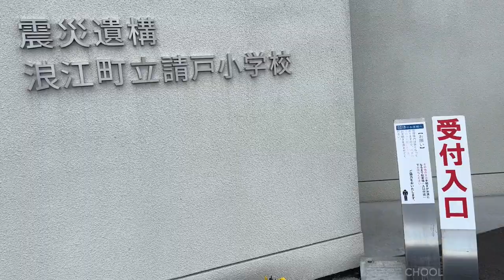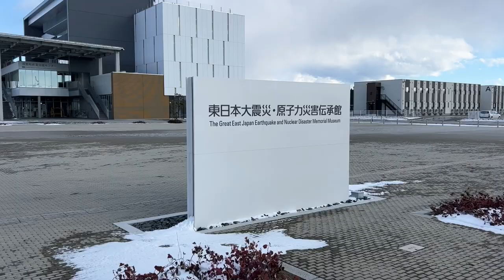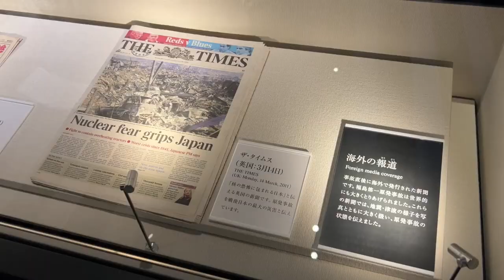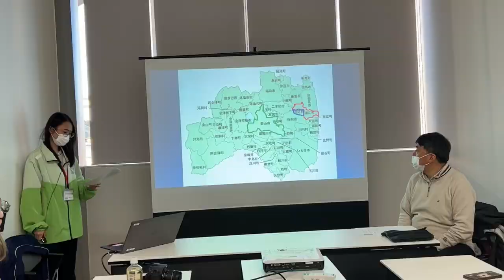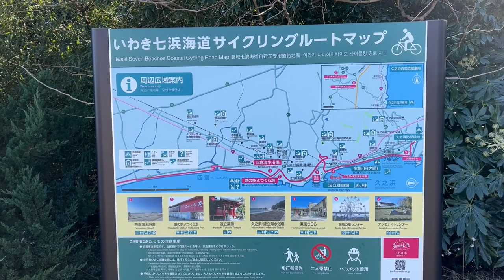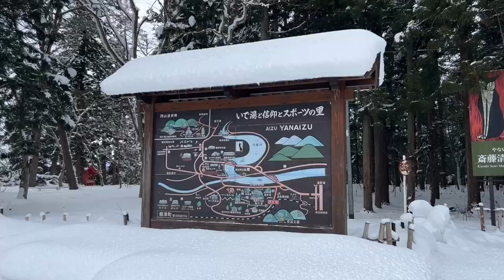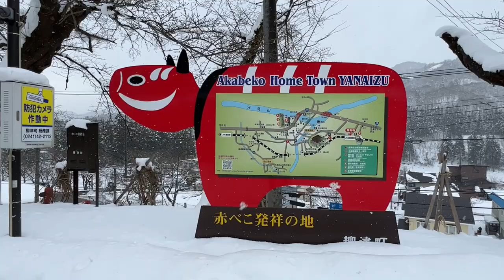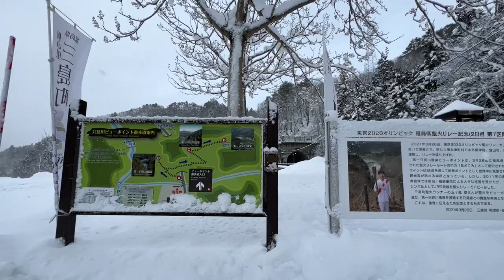Exploring Fukushima Prefecture, Japan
Within this video, join me as I Explore Fukushima Prefecture, Japan.

Places that I visit on this trip:

- Tokyo station to Fukushima by shinkansen.
- Koriyama Shinkansen Station, Fukushima.
- IKOI NO MURA NAMIE Restaurant for Lunch
- MICHINOEKI-NAMIE SERVICE STATION - POKEMON PLAY PARK
- REMAINS OF THE EARTHQUAKE NAMIE TOWN UKEDO ELEMENTARY SCHOOL
- THE GREAT EAST JAPAN EARTHQUAKE AND NUCLEAR DISASTER MEMORIAL MUSEUM
- IWAKI SHINMAIKO HEIGHTS HOTEL
- SUNRISE AT BENTEN CAPE
- RECONSTRUCTION CYCLING ROAD
- TOMIOKA~SECOND NUCLEAR POWER PLANT~TENJIN CAPE
- HAYATE CYCLE RENTAL
- WONDER FARM for lunch
- LAKE INAWASHIRO
- AIZU ASHINOMAKI HOT SPRING RESORT HOTEL OOKAWASO
- Fukuman Kokuzo Enzoji Temple
- Yanaizu Tourist Association - Akabeko painting experience
- Rest House Hot in Yanaizu - making awamanju
- Tadami line, Aizuyanaizu Station to Hayato Station
- Ittogashi Village
- Tadamigawa Bridge No.1 photographed at Michinoeki Oze Kaido Mishima-juku

I hope you've found this video helpful towards your own trip planning. Have an amazing adventure to Japan!